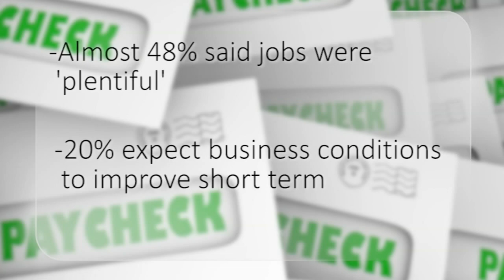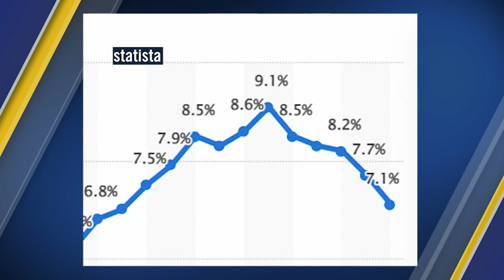'I'm hopeful.' Consumer confidence increases for first time in months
Consumer confidence is sharply rising in December, following back-to-back declines.